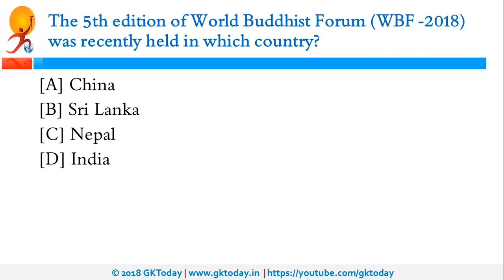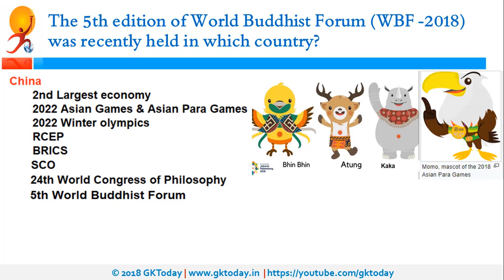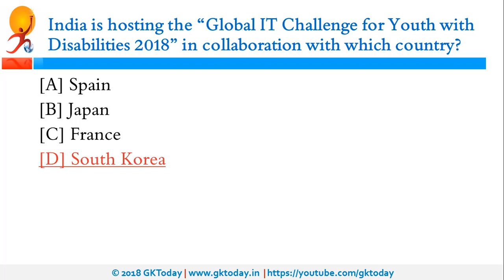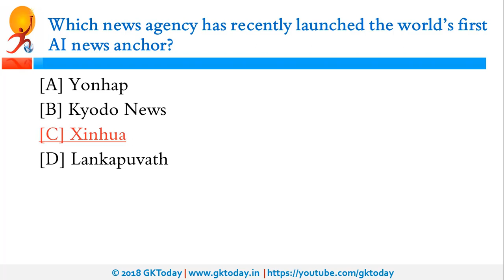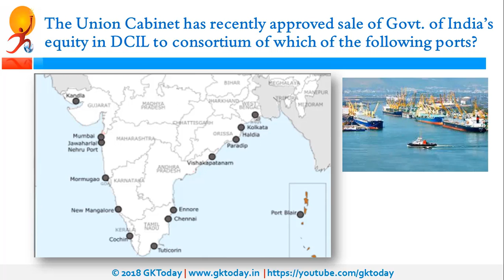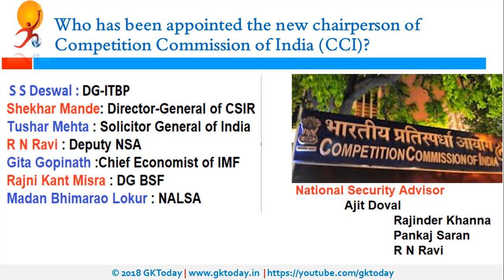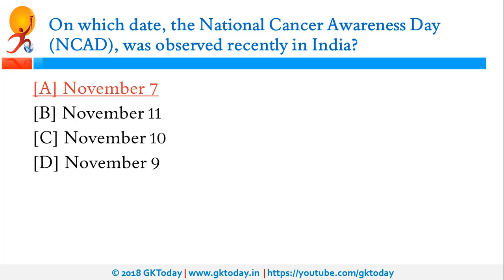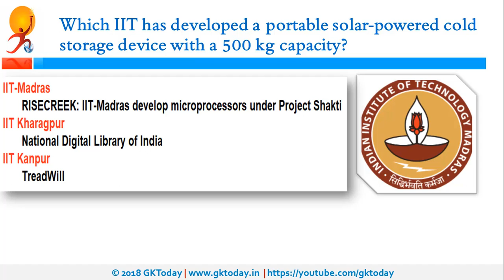Current Affairs November 11 & 12 : English MCQs